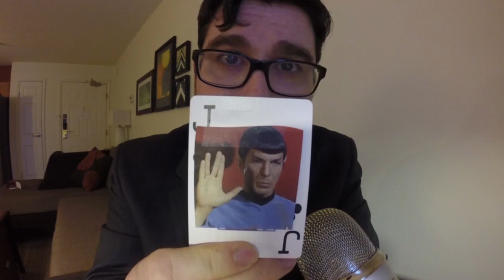ASMR Mind Reading Role Play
In this Role Play, you are gifted with amazing psychic powers.  Watch your abilities unfold as The Bow Tie Whisper Guy tests your abilities!